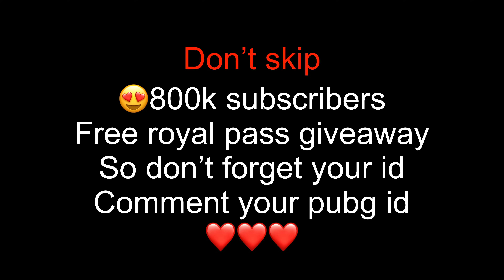OMG!😱 Shinobi Spirit Set CHALLENGED ME IN CLASSIC MODE 🔥SAMSUNGA3,A5,J2,J3,J5,J7,S5,S6,J1,XMAX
💀SOCIALE MADIA 👇
          INSTGRAM